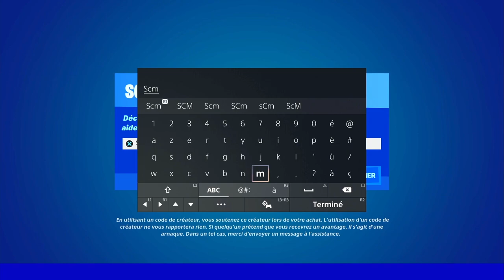ÉTABLIR UNE LIAISON AVEC L'APPAREIL PRÈS DE CAMP CUDDLE OU DE BOURG JONESY FORTNITE, EMPLACEMENT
▬▬▬▬▬▬▬ • BIENVENUE 😍 • ▬▬▬▬▬▬▬

▬▬▬▬▬▬▬ • PARTENAIRES 💪 • ▬▬▬▬▬▬▬

👉StealthGamer:
"SOISCOOLMEC"
"STRIKESOISCOOL"

TikTok "SoisCoolMecYTB"
👻Snapchat "soiscoolmec"

.▬▬▬▬▬▬▬ • TOP DON 💰 • ▬▬▬▬▬▬▬

▬▬▬▬▬▬▬ • MUSIQUE OUTRO 🎵 • ▬▬▬▬▬▬▬